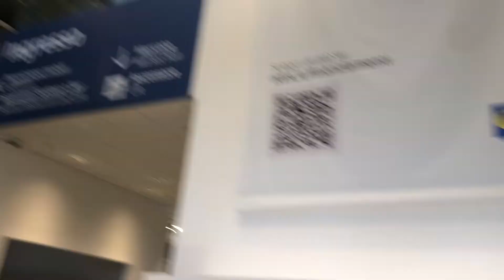Una giornata all'Ikea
Ciao ragazzi, oggi vi porto con me a visitare l'Ikea di Chieti. Buon divertimento 😘